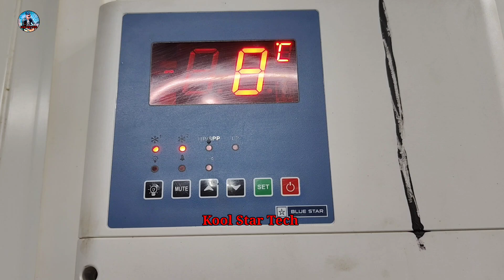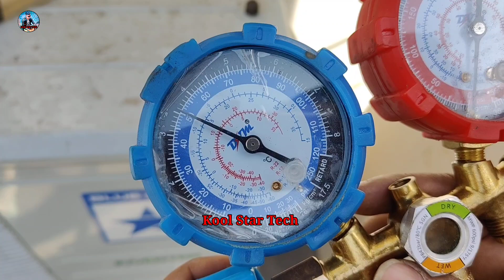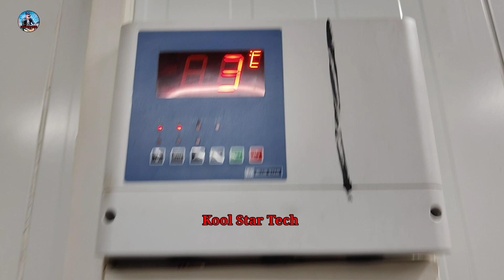Cold Room Temperature Problem || कोल्ड रूम ठंडा नही हो रहा है ।। कैस ठीक करें।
Hello Friends,

My Name Is SHAHNAWAZ KHAN . I Am Cold Room Mechanical Engineer . I Help Those Who Want To Learn Cold Room And Refrigeration Work  .

Doston Mere Channel Par Aap ko Cold Room and Refrigeration Se Related Videos Milengey. Isme Aap Ko Aasan Tarike Se A.C , Cold Store, Open Type Chiller, Cold Room, Freezer Room, Walk in Chiller, Walk in Freezer, Under Counter Freezer, Up Right Freezer, All Temperature Controller programing And Wiring, Deep freezer, Fridge, Aur Sabhi Refrigeration Item Ki jankari Aur Repairing Sikhai Jayegi . Aur Sath Hi Tech se Related Videos Milenge. .Kool Star Tech. SHAHNAWAZ KHAN...